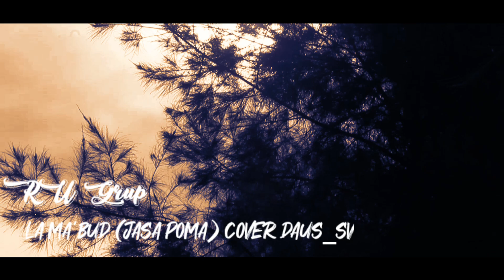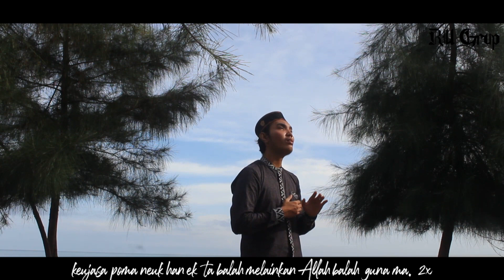La ma'bud ( jasa poma ) cover daus_sv plus lirik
Berhubungan vidio yang ini adalah vidio pertama kami dalam hal me record suara jadi kami mohoh maaf atas kekurangan audio nya
Vokal : ahmad firdaus
Properti by RU Grup
Instrumen : salju studio
Thanks for salju studio and selawat musafir qulub